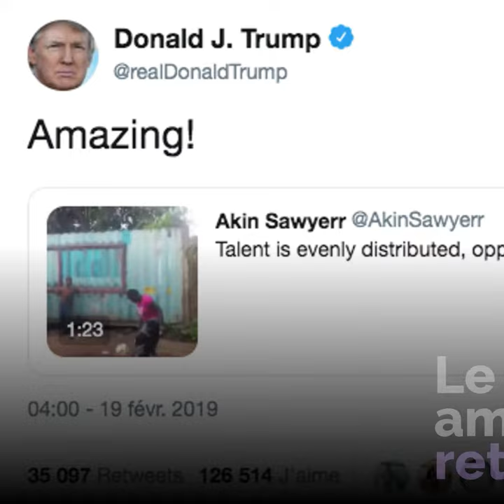Une Tanzanienne soutenue par Trump ! ⚽💪🏻⚽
La vidéo d'une jongleuse de football tanzanienne est devenue virale grâce à Donald Trump !